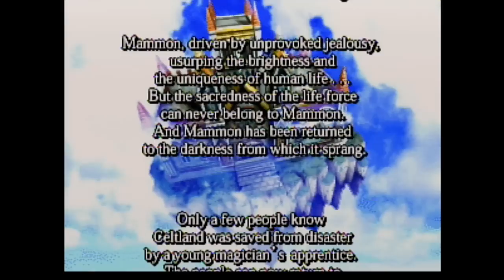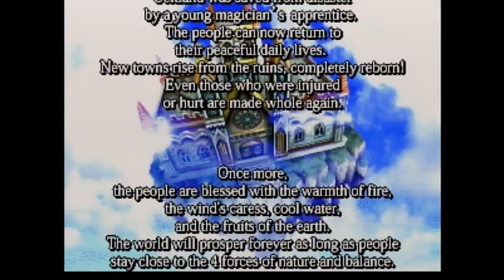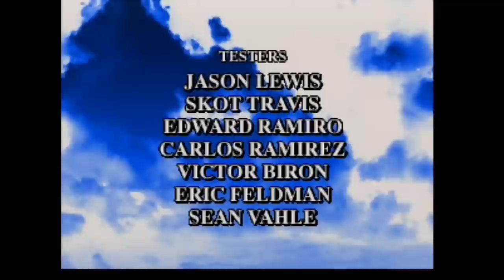Longplay of Quest 64/Holy Magic Century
Longplay of Quest 64 played as the NTSC version on the Nintendo 64. This game's version was released on June 1st, 1998.

0:00:00 - Start
0:00:22 - Earth Orb: Melrode Monastery
0:03:00 - Earth Orb: Melrode Village
0:06:36 - Earth Orb: Holy Plains
0:16:11 - Earth Orb: Dondoran
0:22:21 - Earth Orb: Holy Plains (grinding)
0:24:04 - Earth Orb: Connor Forest (exploring and grinding)
0:38:55 - Boss: Solvaring (Earth)
0:55:50 - Wind Jade: Dondoran Flats
1:01:55 - Wind Jade: Glencoe Forest
1:24:18 - Wind Jade: West Carmagh
1:32:05 - Wind Jade: Larapool Town
1:32:24 - Wind Jade: West Carmagh
1:50:30 - Wind Jade: Cull Hazard Cave
2:20:40 - Wind Jade: Normoon Town
2:27:28 - Wind Jade: Windward Forest
2:33:00 - Boss: Zelse (Wind)
2:37:28 - Water Jewel: Larapool Town
2:41:32 - Water Jewel: Blue Cave
3:17:25 - Water Jewel: Crystal Valley
3:20:35 - Water Jewel: Isle of Skye
3:22:40 - Boss: Nepty (Water)
3:37:55 - Fire Ruby: East Limelin
3:43:45 - Fire Ruby: Limelin Town
3:54:45 - Fire Ruby: Baragoon Tunnel Cave
4:12:04 - Boss: Shilf
4:16:00 - Fire Ruby: Dindom Dries
4:22:58 - Fire Ruby: Shamwood Town
4:29:14 - Fire Ruby: Dindom Dries
4:51:44 - Fire Ruby: Boil Hole Cave
5:08:33 - Boss: Fargo (Fire)
5:12:52 - Eletale Book: Baragoon Moor
5:15:02 - Eletale Book: Brannoch Town
5:18:27 - Eletale Book: Brannoch Castle
5:23:08 - Boss: Guilty
5:35:40 - Boss: King Beigis
5:40:50 - Eletale Book: World of Mammon
5:51:30 - Final boss: Mammon
5:57:35 - Credits